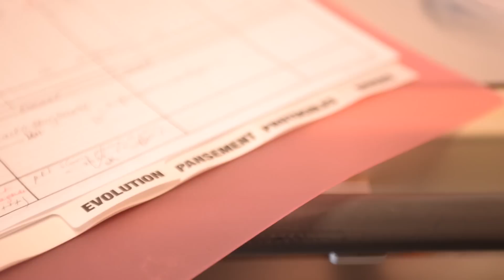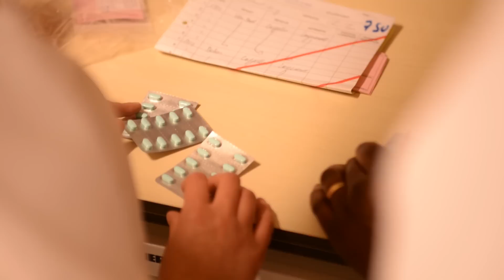MRMag : Réforme des soins infirmiers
Jacques Brotchi nous présente la Réforme du MR sur les soins infirmiers. L’Europe souhaite uniformiser l’enseignement infirmier. Enquête.